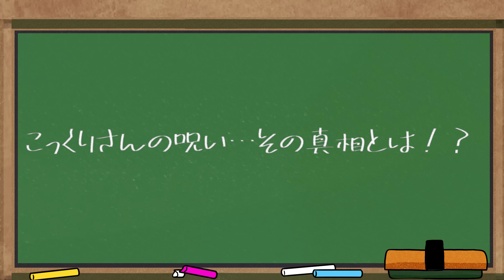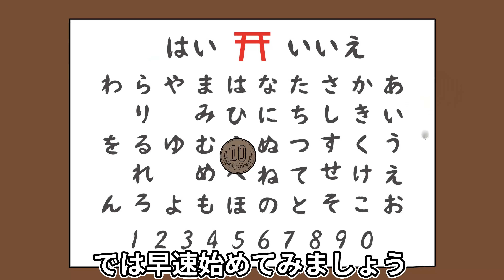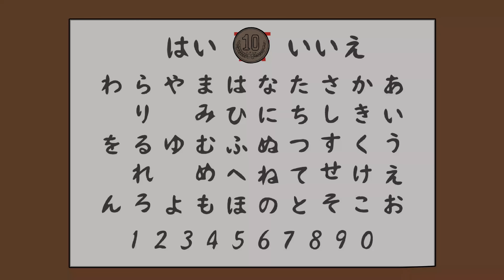【アニメ】こっくりさんに取り憑かれるとどうなるのか【漫画動画】【ギャルすぎ！】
みんなこっくりさんって知ってるー？？
うち初めて知ったんだけど、まぢ激ヤバじゃね？？

【製作陣】
脚本：江渡　樹
イラスト：ゴトウ

歌：藤原エマ
作詞：新田直人